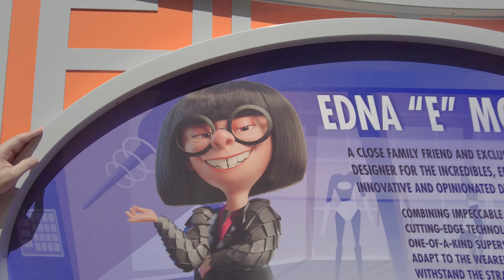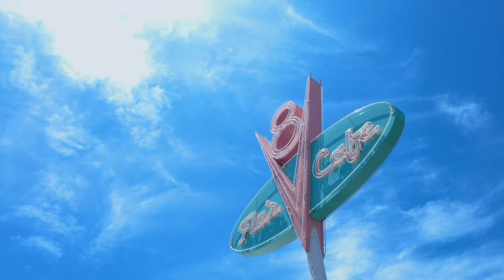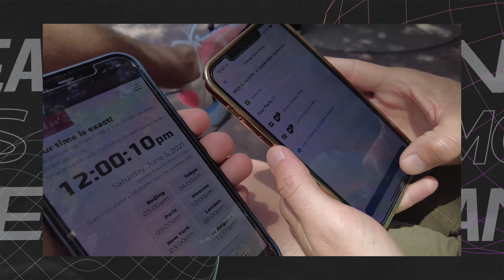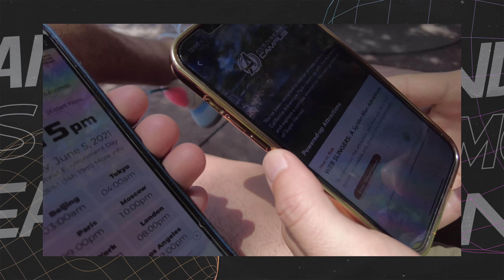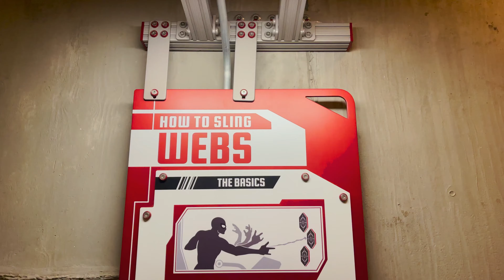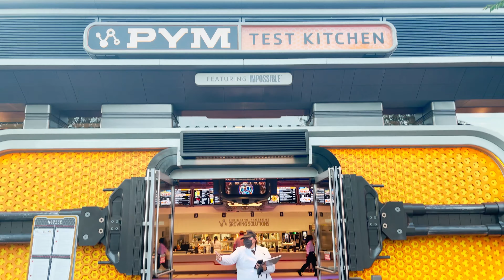COMO É O NOVO PARQUE DOS VINGADORES (MARVEL) NA DISNEY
A Disney da Califórnia reabriu e voltou com tudo com uma grande novidade: um parque dedicado aos heróis da Marvel. Vem com a gente nessa volta pelo Avengers Campus.